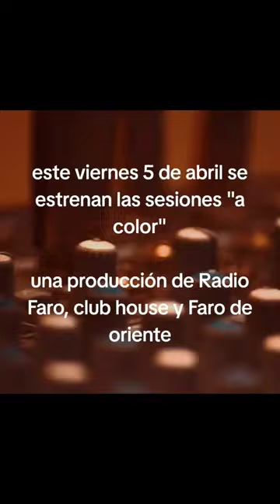Ya está disponible la se sion en el canal @RADIOFARO901 🔥